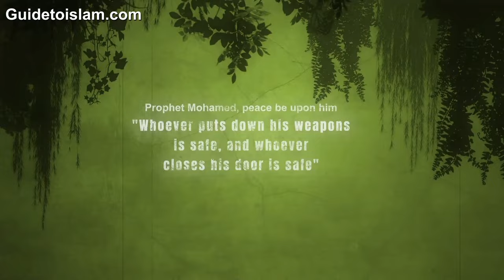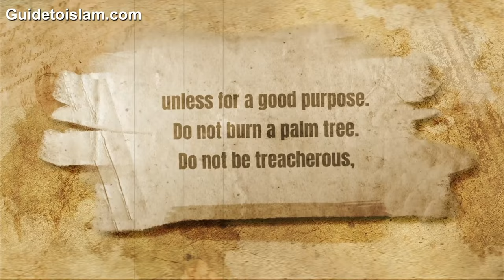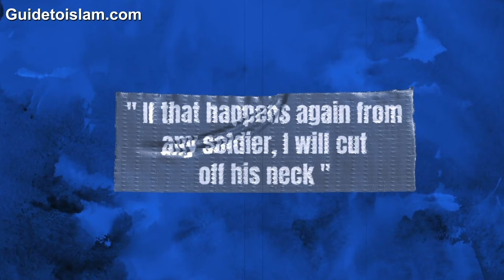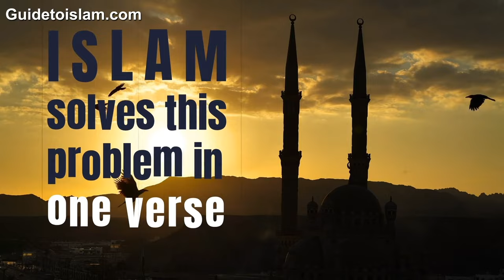Vietnam Atrocities vs. Islamic War Ethics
Ever wondered about the stark differences in wartime ethics across cultures?
Dive deep with us as we unravel the controversial events of the Vietnam War led by the Americans, and juxtapose it with the profound principles of warfare in Islam.

This enlightening analysis seeks to shed light on how historical events can be perceived through contrasting moral lenses. Don't miss out on this thought-provoking discussion.